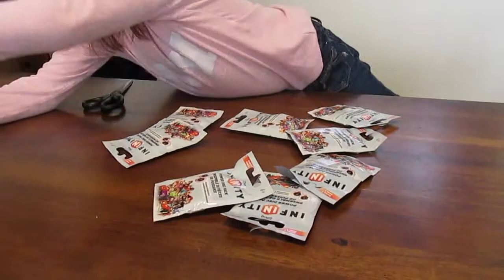02- Disney Infinity discs blind bags opening... and a Venom unboxing! Toy Review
Oh from Dreamworks’ Home McDonald’s Happy Meal Toy Unboxing and Review

Disney Princess Pop-Up Magic Castle Board Game Review & Playthrough

My Little Pony Blind Bag Opening and Toy Review

Spider-Man & Nova Disney Infinity Figure Unboxing and Review!

My Little Pony Rainbow Magic Board Game Unboxing, Review and Playthrough

Disney Princess Pop-Up Magic Castle Game, Tangle and Cinderella Expansions Unboxing & Review

My Little Pony & Equestria Girls Fluttershy Happy Meal Toy Review

My Little Pony & Equestria Girls Pinkie Pie Happy Meal Toy Review

Disney Infinity Tinker Bell Unboxing and Toys R Us Exclusive Case Review

Disney Frozen Fever Elsa and Anna Dolls Unboxing and Review, Pt. 1

Disney Frozen Fever Elsa and Anna Dolls Unboxing & Review, Pt. 2

My Little Pony Styling Strands Fashion Pony Fluttershy Unboxing & Review

My Little Pony Rainbow Rocks Equestria Girls Dolls Unboxing and Review

My Little Pony Cutie Mark Magic Glamour Glow Rarity Unboxing and Review

Moshi Monsters Diavlo from the Sonic Wacky Pack Unboxing and Review

Due to unresolvable issues between us and YouTube/Google, we will no longer be updating this channel with new content. We know we were always just a small channel, but we’d really like to thank everyone for watching.